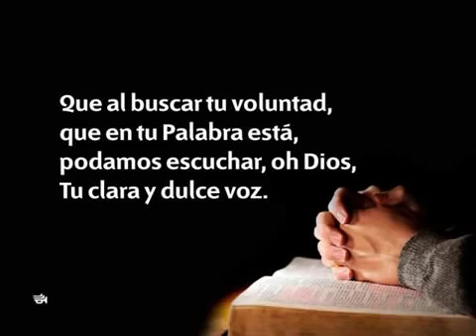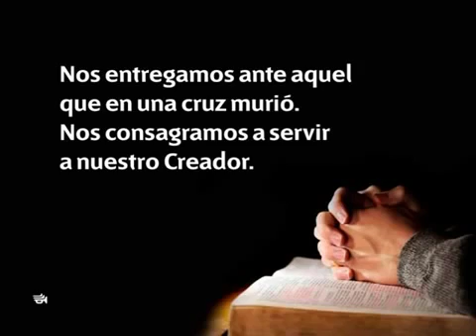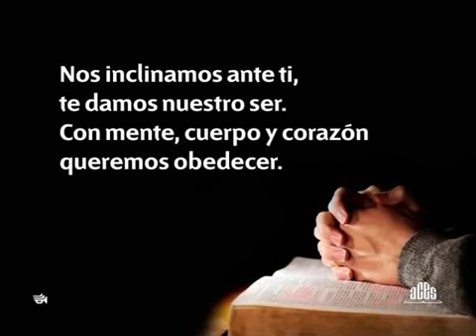276 Con nuestras mentes Himnario nuevo Adventista